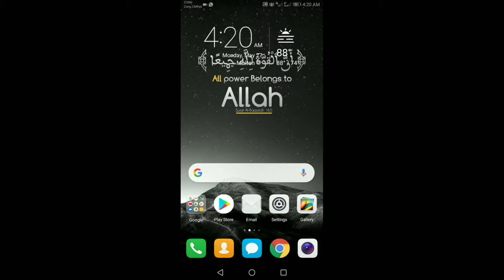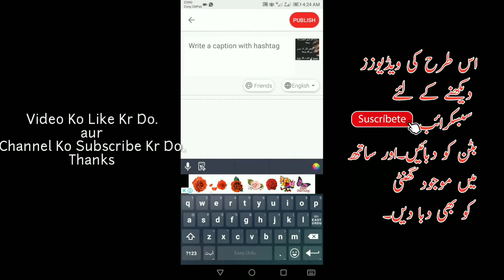Make Poetry Videos In Your Mobile | Urdu | Hindi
How To Make Poetry Videos with App in Mobile .

1.How To Make Poetry
2.How to Creat Poetry Videos
3.How to Make Poetry Videos In Mobile
4.How To Make Poetry In Hindi
5.How To Make Poetry With App
6.Poetry Video Kaise Banaye